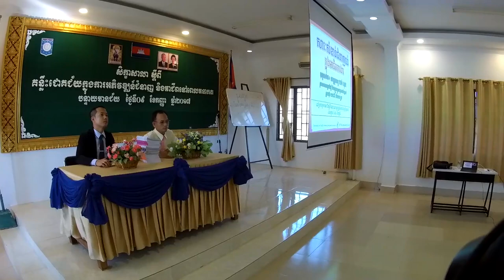Happy Days HD : Workshop with topic SoftSkill With Mr Heng Sophea at BBU-BMC (30-December-2017)